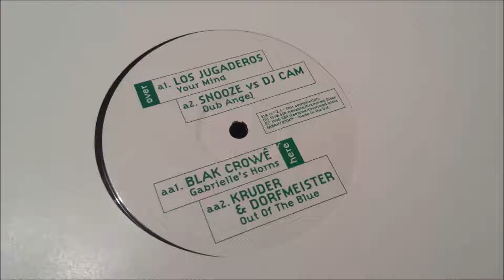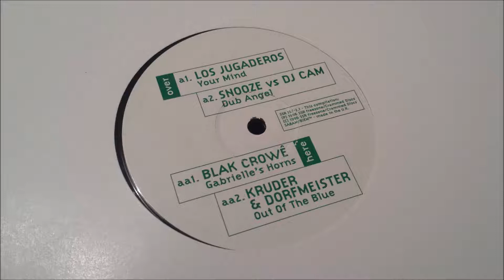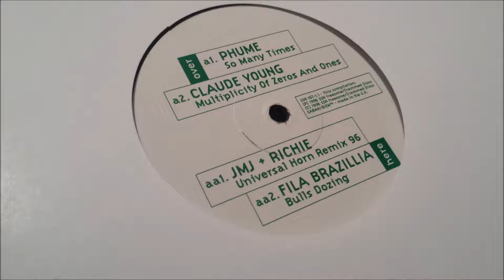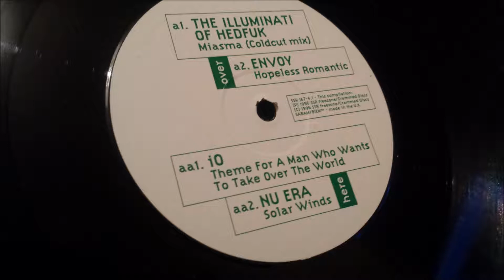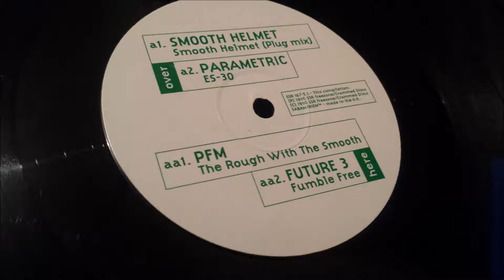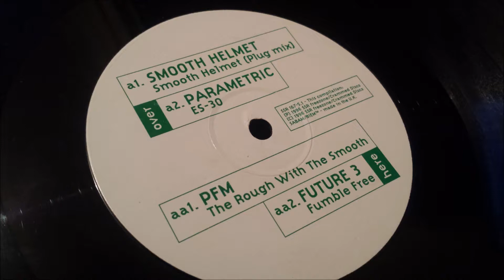Howie B - Five Days